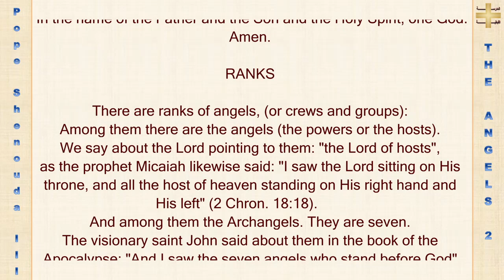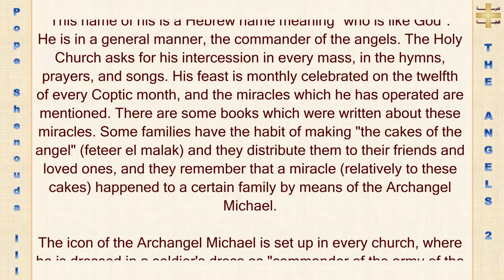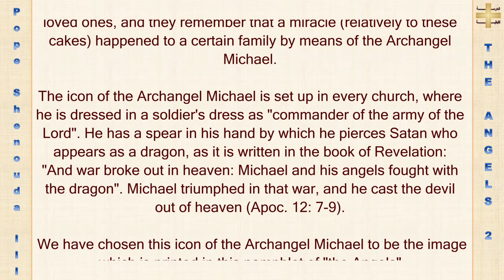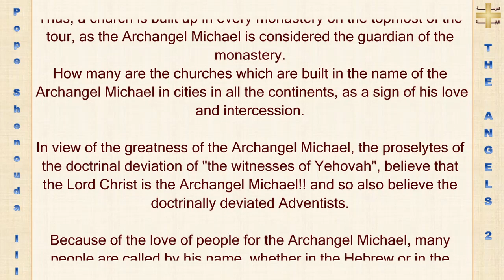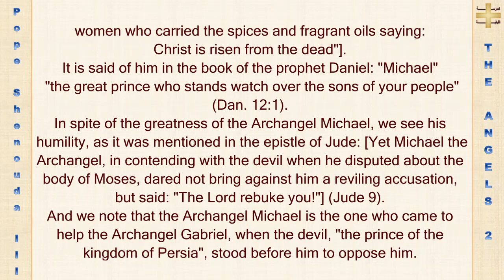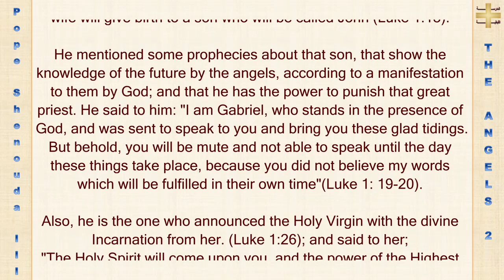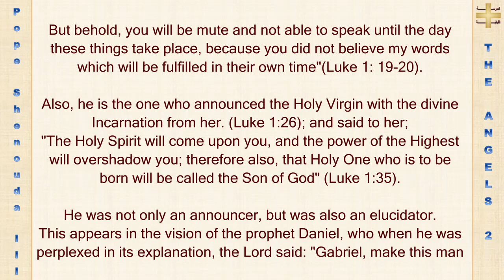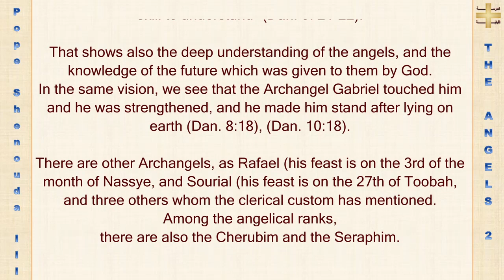"Angels" by Pope Shenouda III (Part 2)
"Angels" by Pope Shenouda III - Part 2: Hierarchies and Archangels

Step into the enchanting realm of angelic hierarchies in Part 2 of our series on "Angels" by Pope Shenouda III. Delve deeper into the intricate ranks of these celestial beings as described in the divine text.

Unveil the majestic hierarchy within the angelic realm. Discover the "hosts" of angels, epitomizing divine might. Witness the archangels' prominence, led by the powerful Mikhail - the "Commander of the army of the Lord." Experience their significance in prayers, hymns, and Church traditions.

🛡️ ArchangelMikhail: Guardian of the monastery and conqueror of celestial battles, Archangel Mikhail's courage and might inspire awe. Explore his miraculous interventions and influence.

💫 ArchangelGabriel: Encounter Archangel Gabriel, herald of divine messages and elucidator of visions. Explore his pivotal role in prophecies and the Incarnation narrative.

Join us in celebrating the celestial hierarchies unveiled in "Angels" by Pope Shenouda III. Don't miss the next installment as we delve further into the mesmerizing world of angels.

📚 Book: "Angels" by Pope Shenouda III